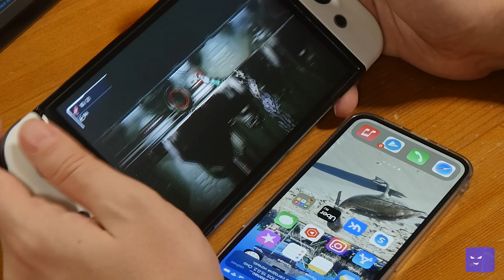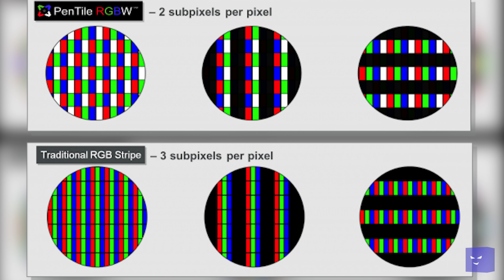Switch OLED - Стоит ли обновиться? | Впечатления | Битый Пиксель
Саша делится своими впечатлениями от Nintendo Switch OLED!